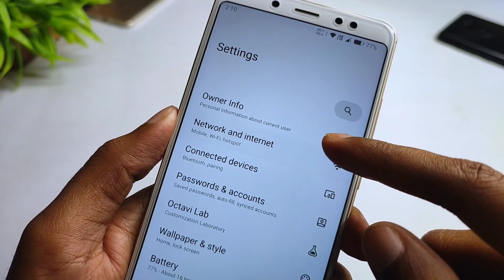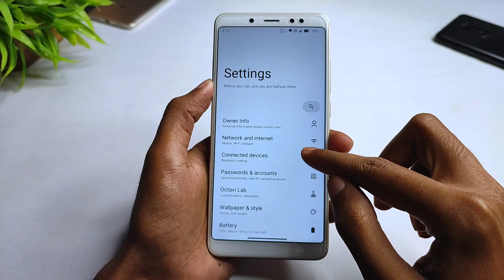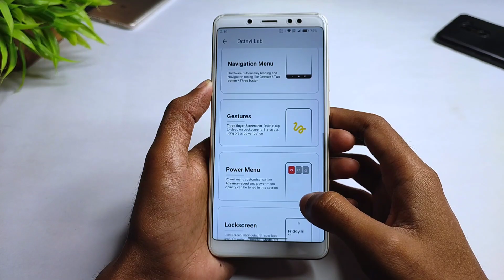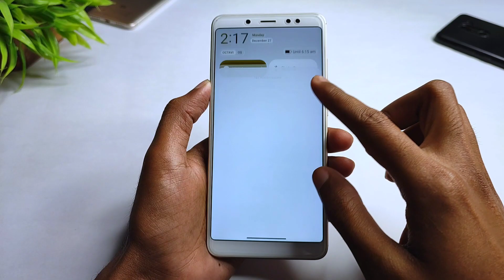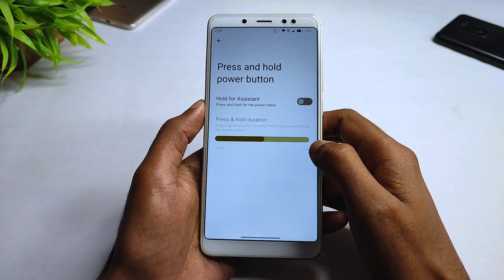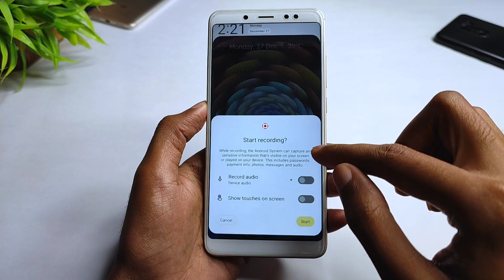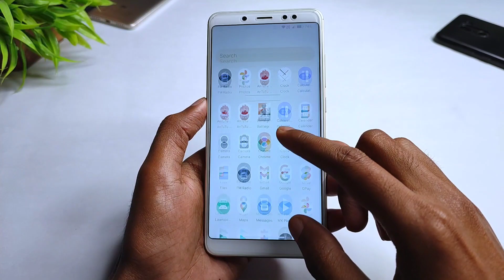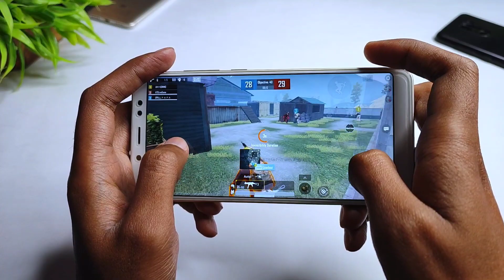Octavi OS 3.2 Official | Android 12 | Redmi Note 5 Pro | New Features | Redesigned QS & Settings